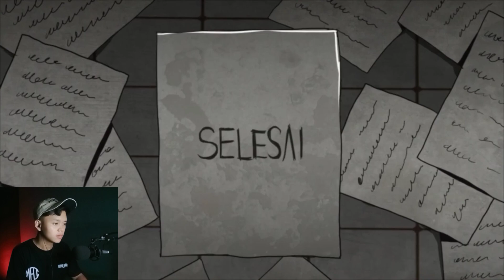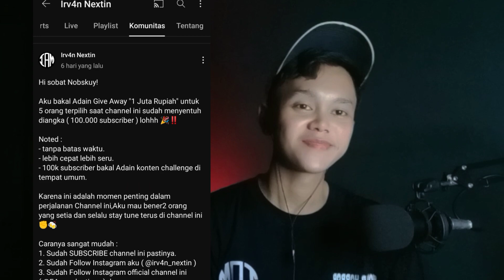JANGAN BUNUH AKU !! KALIAN HARUS NONTON INI - NOBAR HORROR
ARTI SESUNGGUHNYA SEMANGKA

Hari ini 10 November 2023 di Cikande,serang banten nobar_horror Kembali untuk mengisi waktu kosong kalian.
dan di video ini adalah gambaran soal makna SEMANGKA yang menjadi simbol negara Palestine.
Kalian penasaran ya sobat nobar_horror! hehe.

● Thank you, Fill your Worries!